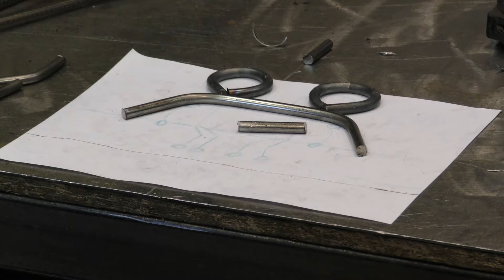Narva Bright Actions - Как мы строили Скамью Примирения